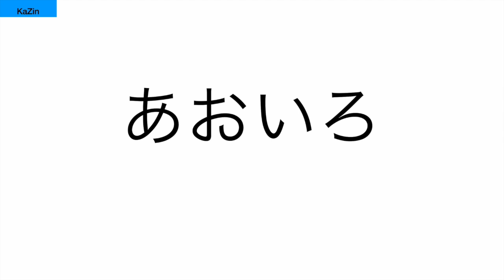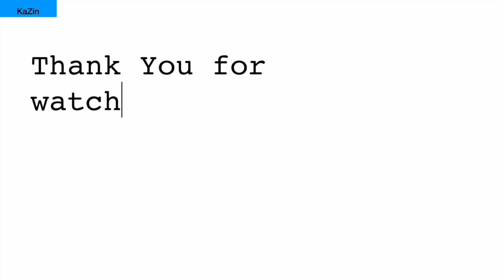Learn colors in one minute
Today we learned about colors. These are very widely used.
Why not remember them and use it on everyday life!